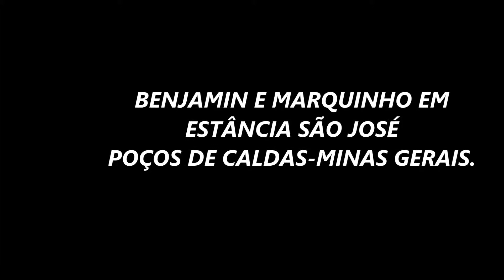SERVIÇOS DE CARPINTARIA BENJAMIN E MARQUINHO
MS-PRESTAÇÃO DE SERVIÇOS.